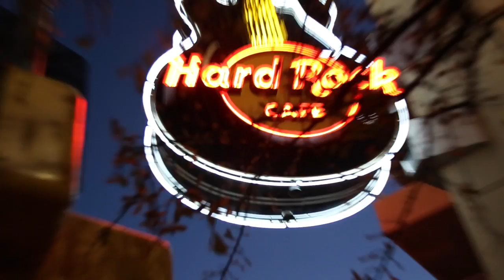LEA FISHER "Art is Messy"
Random outtakes in the studio and  3-D oil paintings by Reflectionist artist LEA FISHER.